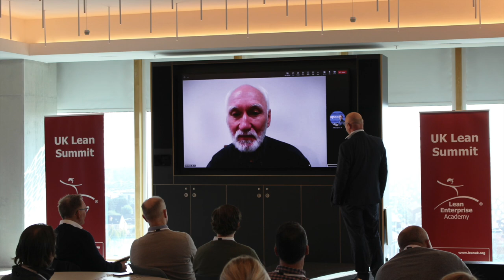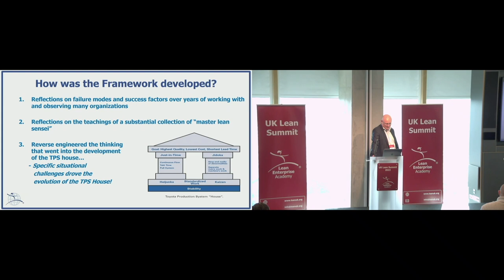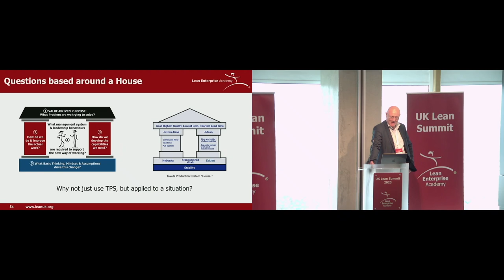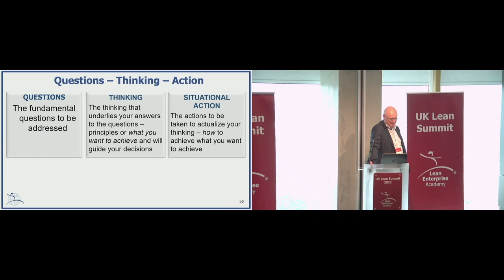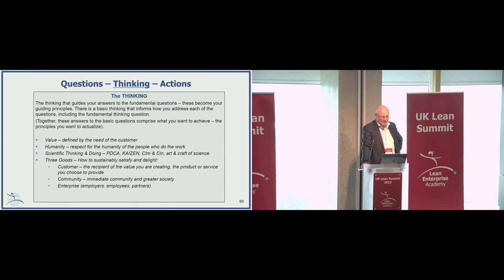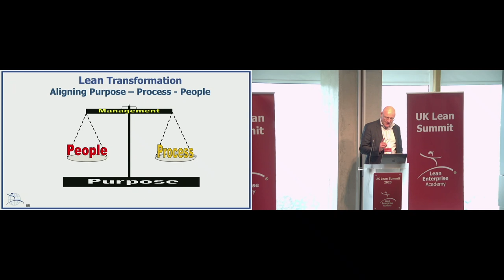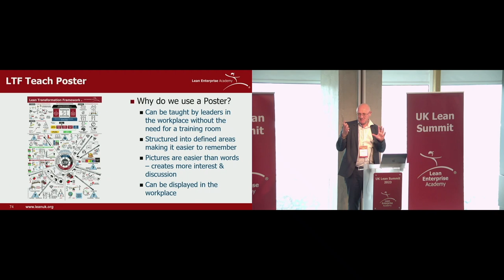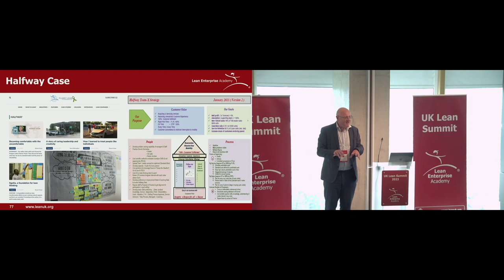How to Apply Lean Thinking and Practice with John Shook & David Brunt | UK Lean Summit 2023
John was the first westerner to be employed by Toyota back in 1984 in Toyota City and has since written books such as Managing to Learn and Learning to See. John and David discuss how to apply lean thinking and practice to your organisations situation.

This talk was held at our sell-out UK Lean Summit 2023! Tickets are now available for the 2024 Summit